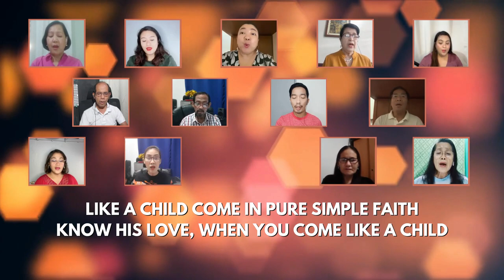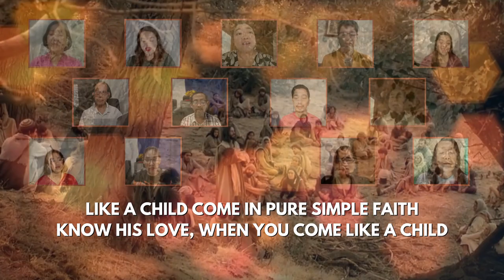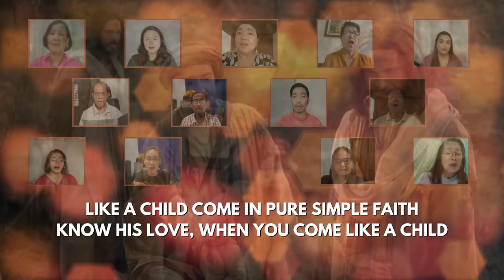Like A Child by Patrick Houlihan | Lagro UMC Chancel Choir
Like A Child by: Patrick Houlihan
(LUMC Chancel Choir)

See the child as she runs to Jesus
Reaching out to touch the hand of God
She receives in her heart a kingdom
That comes to those who come to Him

Like a child in the arms of the Savior
Trust the strength of the Lord
Like a child come in pure simple faith
Know His love, when you come like a child

When the voice of the Lord seems silent
And weeks of doubt outnumber days of joy
Childlike faith magnifies His presence
And prepares His way to your heart